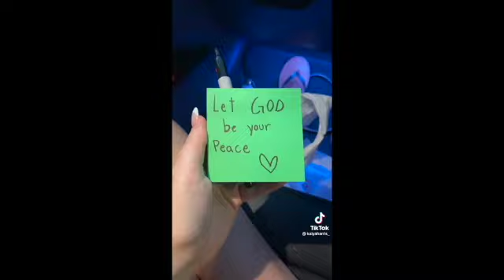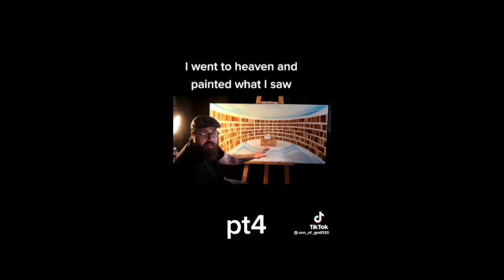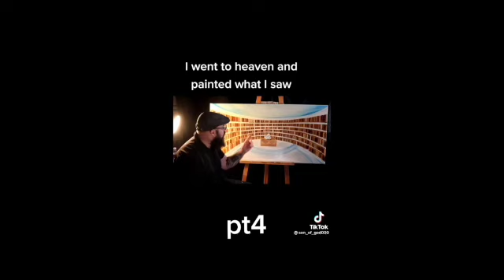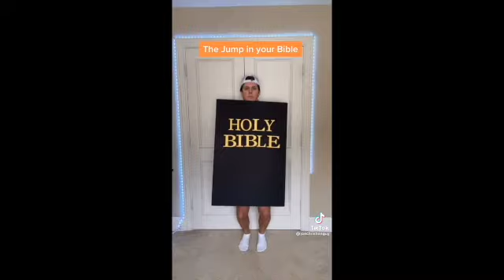Christian TikToks Part 43 (Ft. Nate Buzz)